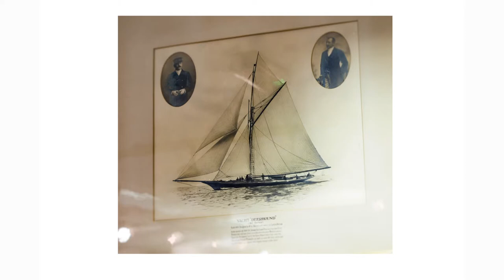Inside the 'Nottage' - Classic Yacht TV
Imagine a place stuffed with gems, collected in one place, likened to a treasure chest that pirates dream about. This is the Nottage Maritime Institute, for modern day pirates who adore the treasures of maritime history. Placed in a town rich with artists and culturally grounded folk, Wivenhoe's heart and old quarter overlooks the river Colne. I was asked to take photographs that represent the one storey 'treasure chest', as I like to call it. Books, photographs, ensigns, artifacts and of course models, half and full, of locally famous yachts and working boats. Not only is this place kind on the eye, it is a charitable home for those who needed to learn, and it still retains these foundations offering boat building, seamanship and navigation courses.

The Nottage gets its name from Captain Charles Nottage, the only child of George Swann Nottage and Martha Warner who were reputable off their accord in founding London Stereoscopic and Photographic Company, a real success in its era. George Swann Nottage died in office as Lord Mayor of London in 1885, naturally as an alderman of the City of London. His son - Charles George Nottage was born in 1852 and educated at Jesus College, Cambridge (BA and LLB 1879), was admitted to the Inner Temple, being subsequently called to the Bar on 11th May 1881. Nottage, generally known in yacht racing circles as 'Captain Nottage' because of his army ranking in the Devon Militia Artillery from 1885. He first owned yacht 'Foxhound', (Wm Fife I, built at Fairlie's), Scotland and he raced her from approximately 1884. A 58 foot cutter/35 tons, built by Fife of Fairlie in 1870 and Nottage sold her to the American yachtsman Harry North in 1889 when he bought yacht 'Deerhound' (seen as a framed photograph in the photos above).

'Deerhound' was to become his famous yacht. Her lines were drawn by G.L. Watson. Deerhound was launched in 1889, her Gross Registered Tonnage being 56 tons, overall length 72 feet 4 inches, waterline length 58 feet 10 inches and beam 13 feet 3 inches. Rigged as a cutter, only the best canvas would suit, Lapthorn and Ratseys sails. She was a '40 rater' by the Yacht Racing Association and raced in that class. Immediately successful as a racing yacht, winning the Queens Cup in August 18th 1890. In total she won Nottage nineteen prizes in 1890 and was top of her class in that year. Charles Nottage sailed Deerhound around the world and wrote "In Search of Climate", first published in 1894. Captain Charles Nottage was regularly in the press, both British and Continental newspapers who revealed results from racing. He had become a fairly famous yachtsman who stayed loyal in keeping local Essex crew and captains or masters of sailing in work. He belonged to eleven yacht clubs - ten of them Royal clubs. It seems that failing health exceeded his chances of enjoying Deerhound for much longer, he sold her to Marquis Ridolfi in approximately 1892.

Nottage died two years after selling Deerhound, in London on 24th December 1894. In his will, he left 13,000 for the establishment of the Nottage Institute at Wivenhoe in Essex, where his crews came from, in order to instruct yachtsmen and other sailors, especially those from the Wivenhoe area, to navigation. This Institute, now known as the Nottage Maritime Institute, still exists in Wivenhoe. He also left money to the Yacht Racing Association for the annual award of what was to be called 'The Nottage Cup' but this bequest failed to meet appropriate charitable trust legislation and so could not be implemented until 1955. Deerhound is thought to have the following history after being sold to Marquis Ridolfi: Her name was changed to 'Oretta', she was based in Livorno and subsequently Naples for the next twenty years, she changed hands several times, being renamed 'LUISA' in 1898, when bought by Vincenzo Murolo, and 'LUISA M.' in 1903. She was last owned by Ernesto Murolo from 1909 to 1911 and seems to have disappeared from Lloyd's Register of Yachts in 1912.

Amongst these photographs you will find 'Foxglove', that was crewed by local sailors and her Captain Harry Garrad, of Wivenhoe (who are shown in the group portrait). Foxglove was registered to R.V.Y.C, built in Southampton by J.G. Fay & Co. Launched in 1887 and owned by W.B. Paget Esq. of Loughborough, England. She is believed to have been broken up in 1918.

For more information about the Nottage Maritime Institute please find an article in Classic Boat - Jan 2014 and the Nottage's